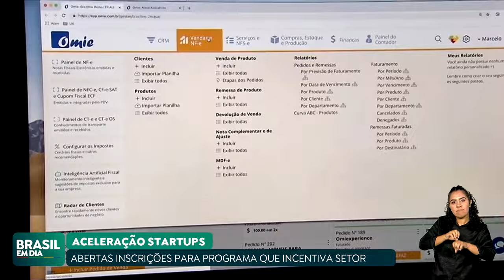ESTÃO ABERTAS INSCRIÇÕES PARA PROGRAMAS DO GOVERNO DE ACELERAÇÃO DE NEGÓCIOS INOVADORES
Estão abertas inscrições para o Inovativa Brasil e o Inovativa de Impacto Socioambiental, programas do governo de aceleração de negócios inovadores. Os empreendedores que buscam apoio para seus projetos podem se inscrever gratuitamente até 3 de março.